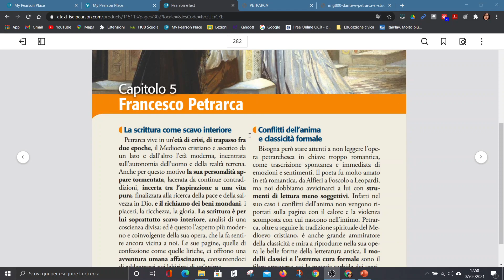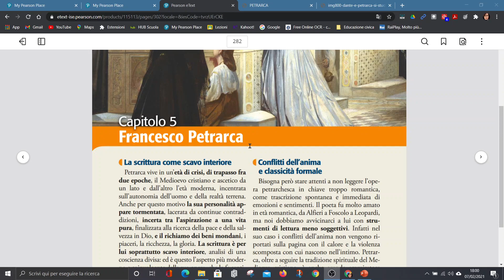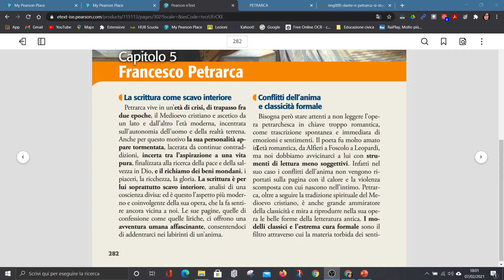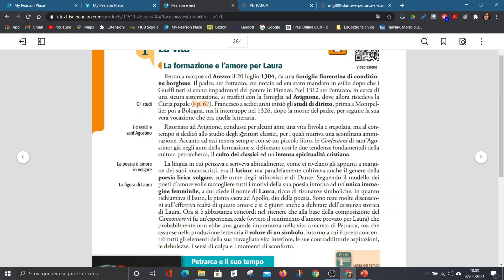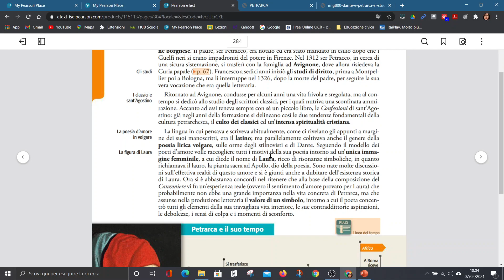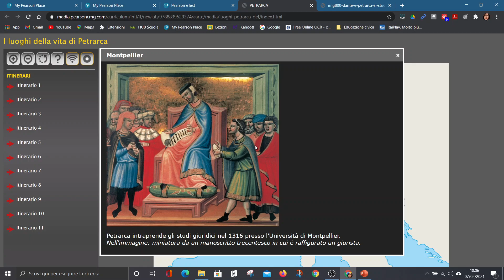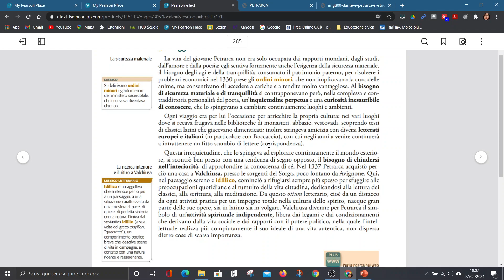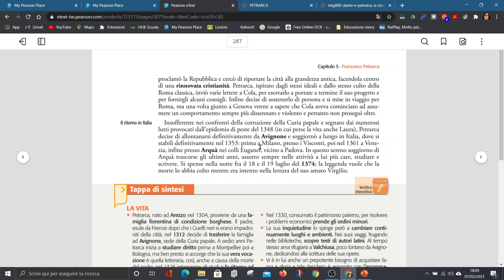Introduzione a Petrarca